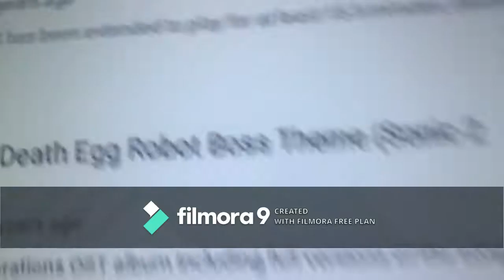Merry Christmas 2018!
I did nothing for Christmas so i made this and spit water on camera. Your welcome!